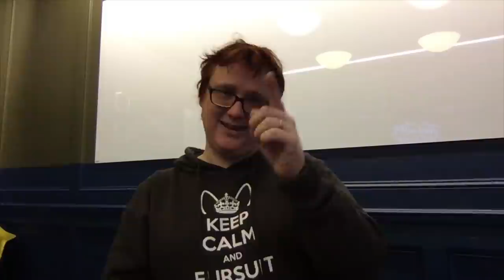Transport Evolved, Patreon, Bitcoin, and PayPal: What's Going On?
Do you Support Transport Evolved through Patreon? Watch this before you decide to delete your pledge, because there are some pretty good reasons why I'm not using Paypal or Bitcoin, and it's a bit complicated.